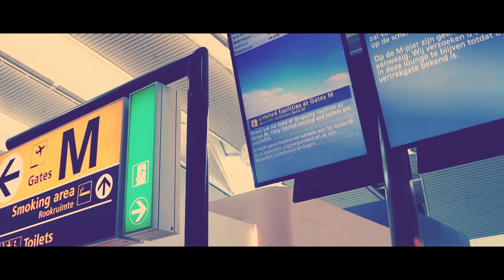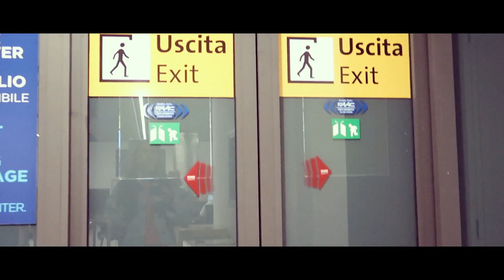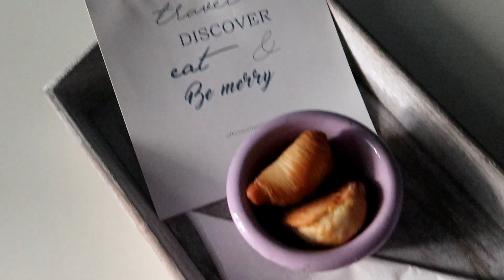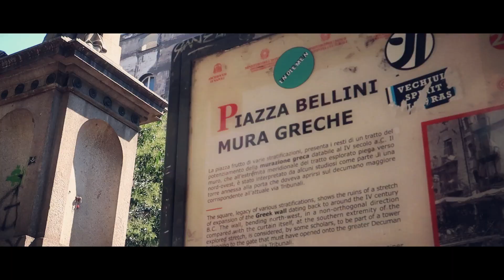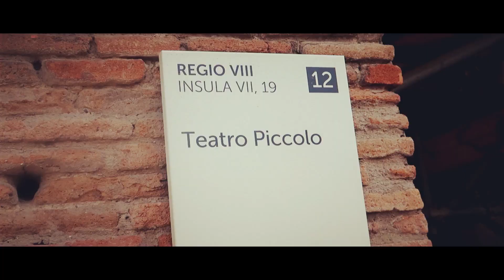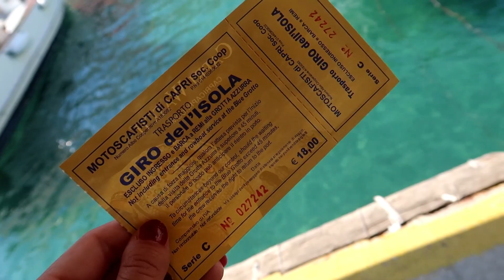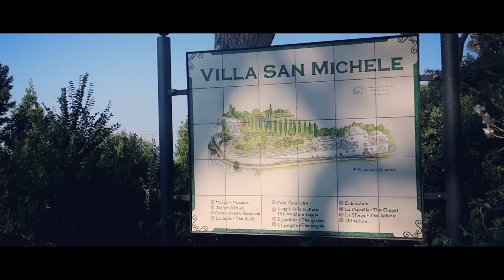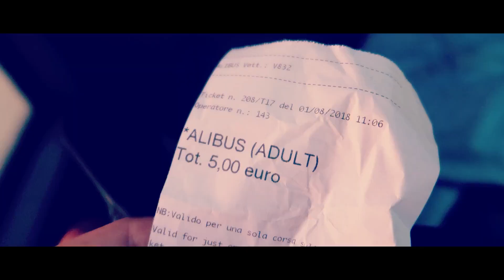TRAVEL VLOG ✈️ ITALIË: NAPELS, POMPEI & CAPRI 🍕🍷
Hi Guys! Eind Juli ben ik voor Easyjet naar Italie geweest. En heb hier van een uitgebreide video van gemaakt voor mijn eigen kanaal. Ik heb drie plekjes bezocht waar ik nog nooit geweest was, super nice! Ik hoop dat jullie de video leuk vonden, zo ja give the girl a duimpje omhoog!